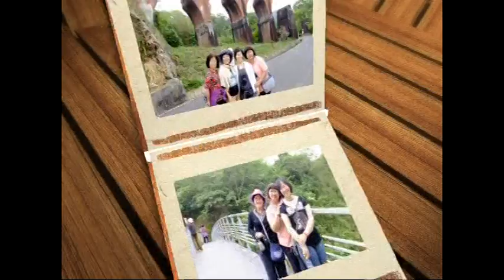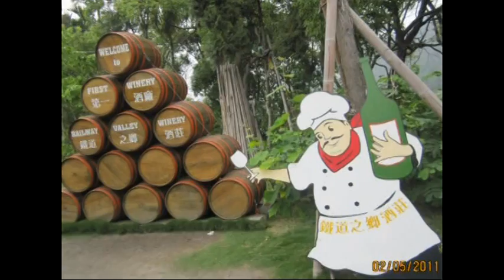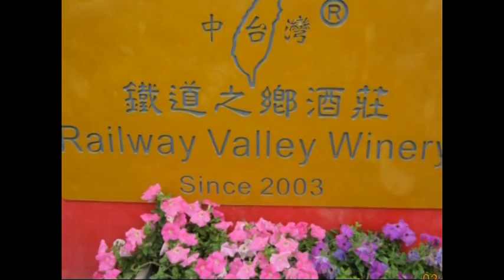苗栗賞桐-鄉音樂團樂活篇1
背景音樂由蔡幸娟小姐主唱
若有侵權請告知 當即下架 謝謝 !